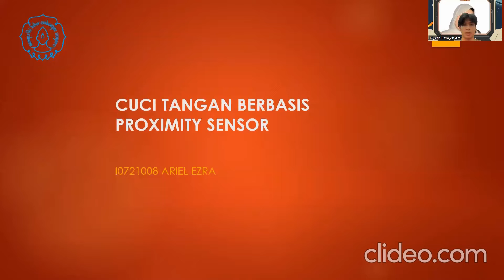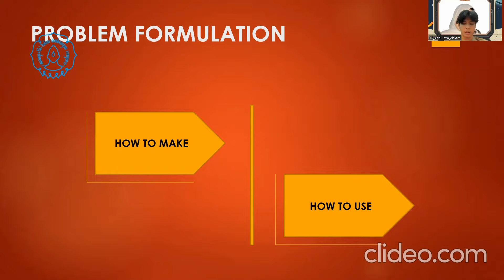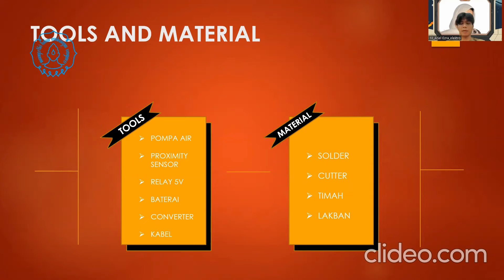I0721008_Ariel Ezra_Cuci Tangan Otomatis Menggunakan Proximity Sensor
Nama : Ariel Ezra
NIM : I0721008
Kelas : A

Dosen Pembimibing : Joko Hariyono, S.T., M.Eng., Ph.D.

Deskripsi singkat alat :
Saya merangkai dc up and down dengan 2 buah relay 5 v, dimana masing&quot; relay digunakan
untuk air dan sabun, masing&quot; relay kemudian disambungkan ke sensor jarak dan pompa udara,
cara kerja saat ada tangan di jangkauan sensor jarak maka pompa akan bekerja untuk nenyedot
dan mengeluarkan air begitu juga dengan sabun, pada rangkaian ini mengunakan sumber daya
yaitu adaptor 12 v yang disambungkan ke listrik dc.